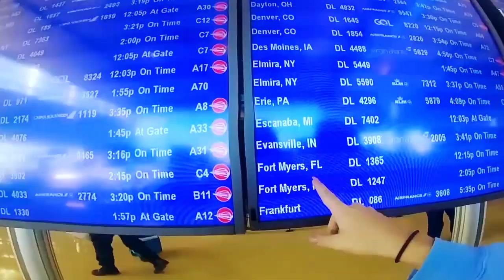👫 ТВОЕ ИДЕАЛЬНОЕ ЛЕТО!! ))) ЖИВИ НА ПОЛНУЮ!!!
Согласитесь, что круто жить на полную, максимально интересно проводить свою жизнь и молодость, учиться чему-то новому, путешествовать, узнавать мир, развиваться, любить и воплощать свои идеи в жизнь!

Пока молод, нужно использовать возможности на полную!

Делитесь в комментариях, какие самые яркие моменты уже пережили вы и о чем мечтаете? :)

Россия: 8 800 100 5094

Флора2000.ру - доставляя чувства...:)